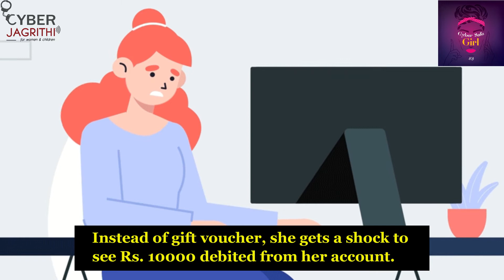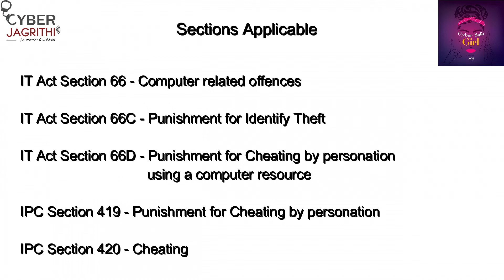31 IDN HOMOGRAPGH ATTACK | Cyber Safe Girl | Cyber Jagrithi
Edited By: Prashant K Sonni
A concept from Cyber Safe Girl 4.0